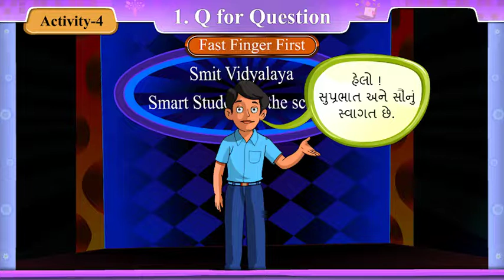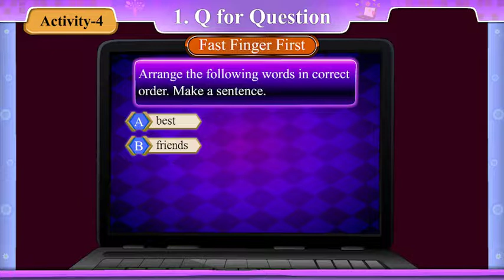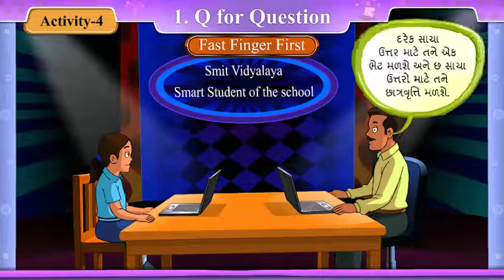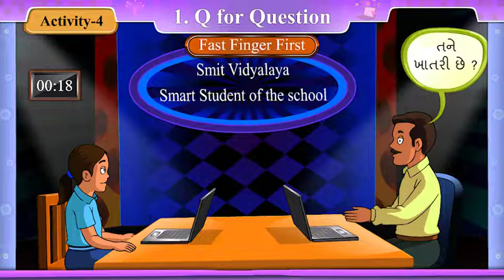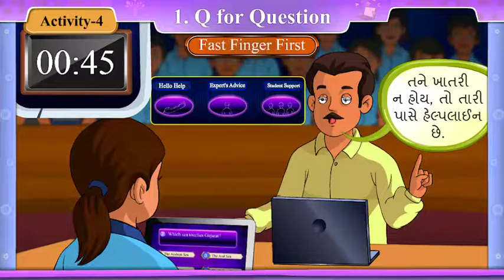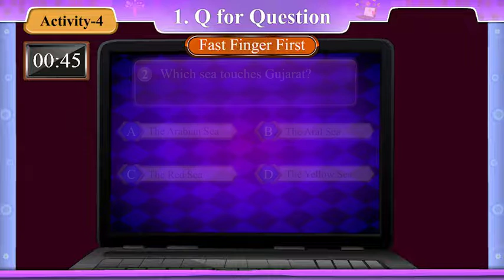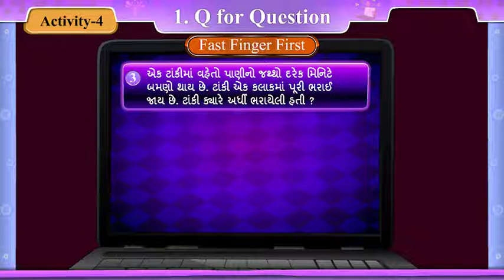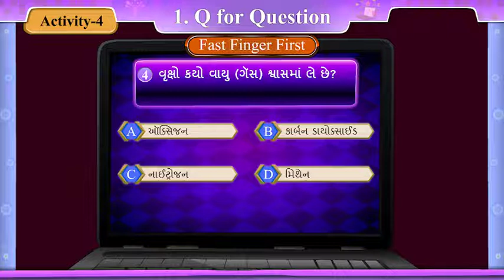Std.8 English Sem.1 Unit 1 Q for Question ( Lesson)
# school videos school decorations#science video#learn English students creativity videos#great thoughts#science pratical std 6,7,8 Thank you 🙏🙏